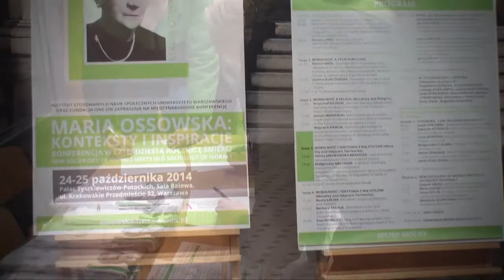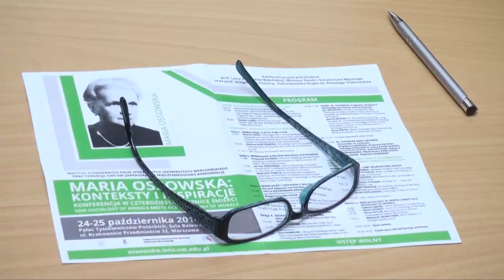Maria Ossowska: konteksty i inspiracje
W dniach 24-25 października 2014 r. na Uniwersytecie Warszawskim odbyła się konferencja „Maria Ossowska: konteksty i inspiracje”. Wydarzenie zorganizowano w czterdziestą rocznicę śmierci Ossowskiej.